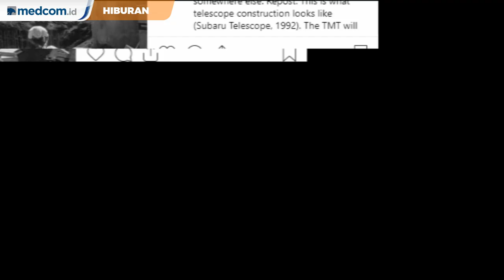Jason Momoa Tidak Bisa Syuting Aquaman 2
Jason Momoa menuliskan permintaan maaf kepada Warner Bros karena tak bisa menjalani syuting sekuel Aquaman. Dikarenakan ia sedang fokus melakukan protes terhadap pembangunan teleskop raksasa oleh Thirty Meter Telescope di kampung halamannya, Mauna Kea, Hawaii.